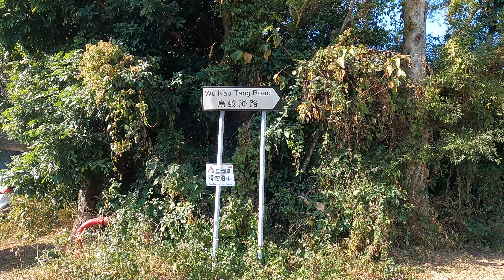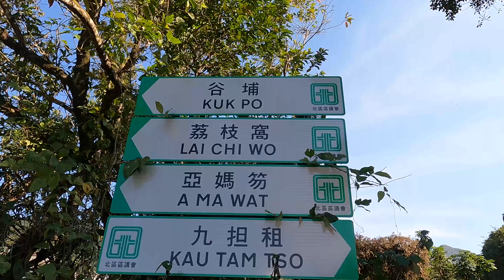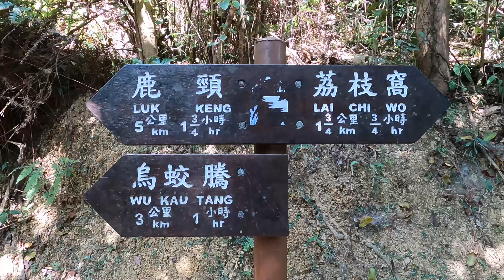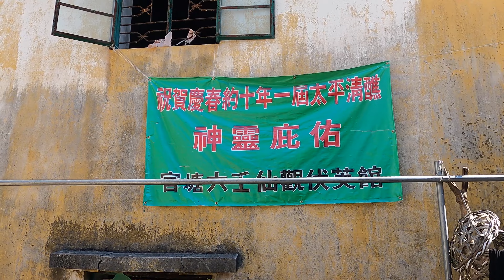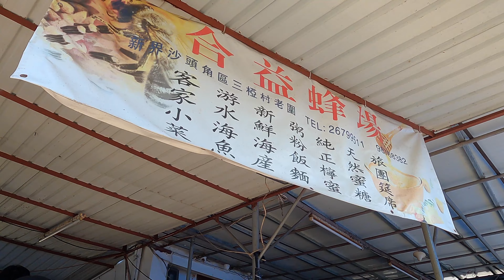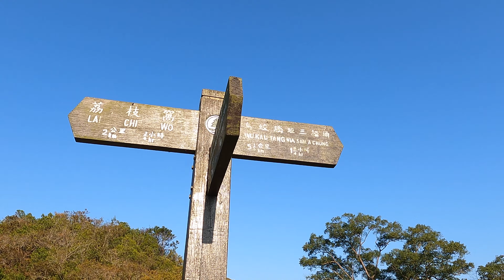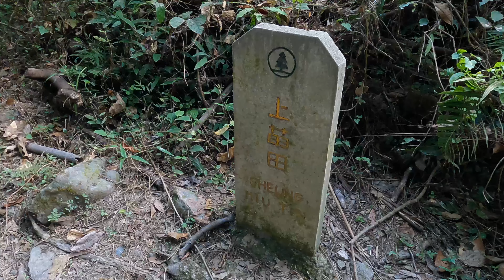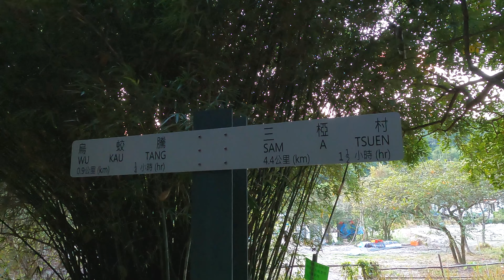【香港行山好去處】大棠紅葉以外賞紅葉好地方//烏蛟騰到荔枝窩、三椏//300年歷史嘅客家村🏘//香港最大的紅樹林🌳//海邊有紅岩石嘅海岸公園🌊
烏蛟騰至荔枝窩嘅路線係受Lonely Planet推崇嘅郊游徑。近年荔枝窩更有活化活動去去建立永續發展，所以想去參觀下。荔枝窩咁受歡迎唔係無原因嘅。佢係新界東北地區歷史最悠久、最具規模同埋保存得最完好的鄉村之一，至少已有三百多年歷史。荔枝窩村村屋以三縱九橫形式依山勢排列，前低後高，共二百多間，再有外築嘅圍牆。村民昔時以耕種為主，但係自1960年代起，村民陸續移遷出市區謀生，而家荔枝窩已經係荒廢古老村落。雖然很多房子已經人去留空，但圍村的結構及建築物都保存得不錯。

經過荔枝窩村之後就會到印洲塘海岸公園。三椏涌一帶的岩石都是紅色嘅，因為嗰到岩石的含鐵量較高，在經過氧化後，形成了一片壯觀的紅色。由於多個印洲塘的小島嶼形成了天然屏障，灣內水平如鏡，海天一色。

🎥其他影片

【香港行山好去處】行山由梅窩到貝澳｜遊走廢棄監獄｜山上欣賞180°海景｜龍尾、老人山 、十塱水塘

【香港行山好去處】香港西南極分流炮台💣//分流到大澳路線//大嶼山海景古蹟遊//隱世優美沙灘🏖️

【大西北行山日誌 Episode 2】一次過睇晒神仙轍、石林、天梯、若夢園、彩虹欄杆//香港你未見過嘅一面//山，全部都係山⛰⛰⛰🌈

【大西北行山日誌 Episode 1】一次過滿足晒兩個願望//近期最熱門嘅打卡位//大棠香港冬季限定嘅紅色大楓葉🍁//大清早嘅千島湖清景台有幾多人🏞

【香港行山好去處】沒有紫羅蘭花嘅紫羅蘭山徑究竟有咩花//眺望淺水灣沙灘同豪宅//行埋去深水灣睇日落⛰🌼

【香港行山好去處】愉景灣同悔窩之間寜靜嘅一角//輕鬆行山//隱世聖母神樂院//絕美銀礦灣日落⛪️🌄

【香港行山好去處】香港都有火山岩//穿梭於倒塌嘅石崖之間//猶如迷宮一般嘅鹿巢石林🌋🦌

【香港行山好去處】去呢到睇芒草//除咗芒草仲有咁多靚景//由愉景灣行老虎頭郊遊徑去梅窩🌾⛰

【香港行山好去處】用黑角頭嘅大電視睇海景//歌連臣角碉堡路線究竟容唔容易⛰🏚🌊

【香港行山好去處】睇芒草唔洗迫去大東山//東洋山睇芒草之餘 仲飽覽西貢海景🌾⛰🌊

【香港離島好去處】梅窩一日遊//除咗行山仲有咩做//行下平路都可以欣賞到古蹟同大自然//抗日戰爭把守梅窩嘅袁氏大屋更樓🌿🏚

【香港行山好去處】大浪西灣嘅大灣//全港最正嘅西貢沙灘//水清沙幼又少人//比牛擋住去路🏖⛰

【香港行山好去處】紅香爐峰睇日落🌅極hea港島行山路線//行唔洗1個鐘就到頂//俯瞰維港兩邊

【香港離島好去處】長洲半日遊🏖😎🐶夏日炎炎狗狗有咩好去處//有咩長洲美食要試下